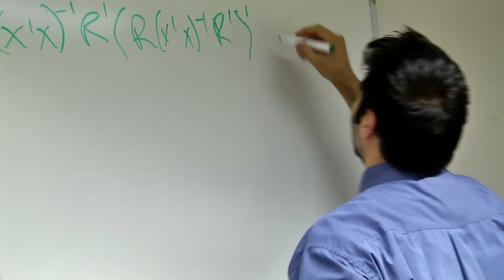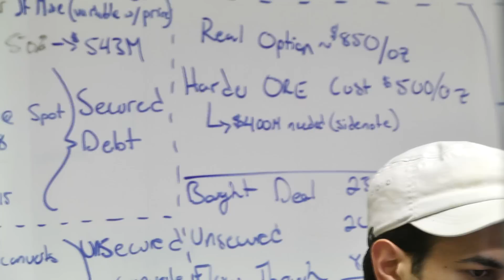Master of Financial Economics (MFE) Program at the University of Toronto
The Master of Financial Economics is a 16 month joint program of the Department of Economics and the Rotman School of Management at the University of Toronto.